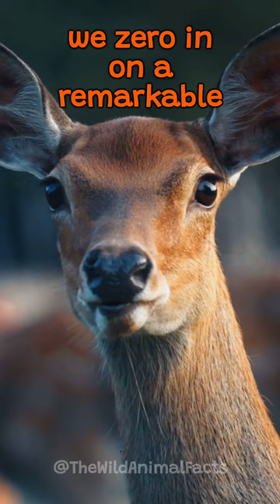The Incredible Speed of The Gazelle | The Wild Animal Facts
🌟 Hold onto your seats as we venture into the wild to witness the incredible speed of the Gazelle on "The Wild Animal Facts." These magnificent creatures are renowned for their astonishing agility and rapid bursts of acceleration.

In this thrilling episode, we'll delve into:

🦌 **Speed Records**: Discover just how fast Gazelles can run and how this speed benefits them in the wild.

🌍 **Habitat and Range**: Explore the diverse habitats where Gazelles can be found and how they adapt to different environments.

🌱 **Diet and Predators**: Uncover their dietary preferences and the strategies they employ to escape from formidable predators.

🦌 **Physiology and Adaptations**: Learn about the physical features and adaptations that make Gazelles true speedsters.

We'll also discuss the vital role these animals play in their ecosystems and the importance of conserving their habitats.

Join us as we race alongside Gazelles, unlocking the secrets behind their incredible speed and the wonders of the natural world. Together, let's celebrate the remarkable abilities of Earth's wildlife. 🦌🌏🌟 Gazelles Speedsters Wildlife Adaptations WildAnimalFacts 🌿